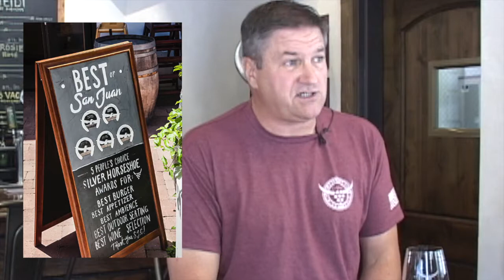Rancho Capistrano Winery Interview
Bree and Marissa interview Kyle at the Rancho Capistrano Winery in San Juan Capistrano.